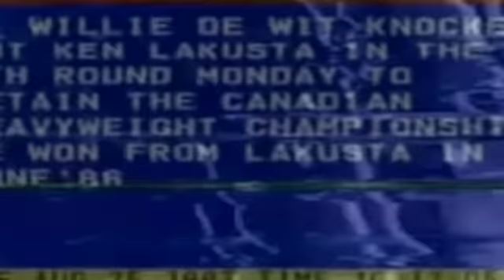Jerusalem City Walls Date Back to King Solomon - Endtime Ministries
Endtime Ministries presents an excerpt from the Feb 23rd show with Irvin Baxter. Visit Endtime.com/radio to view the entire show.